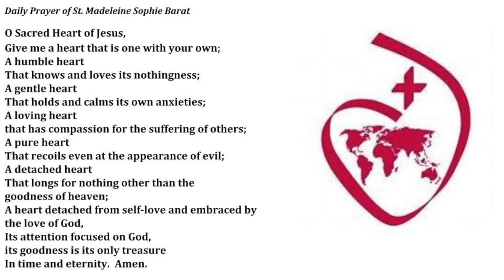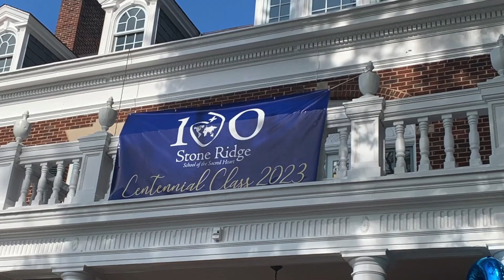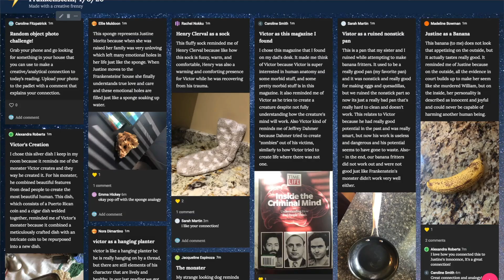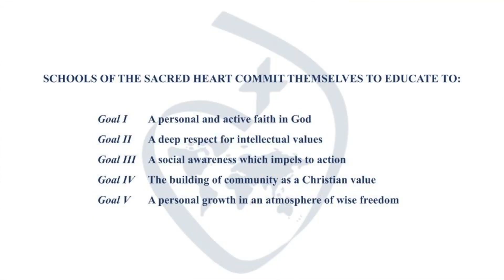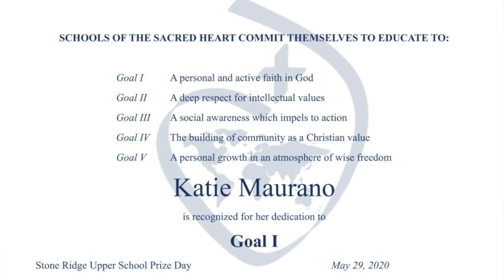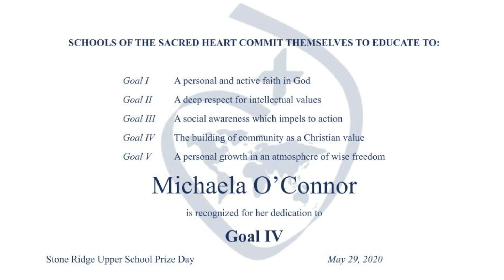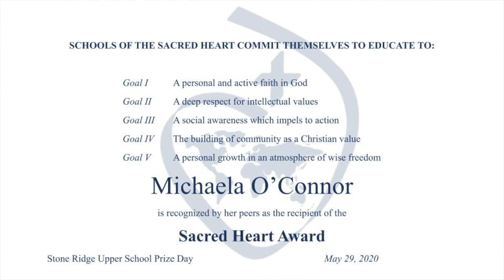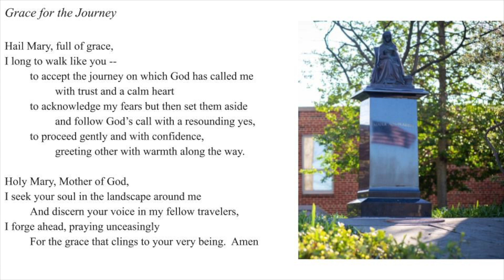Stone Ridge Upper School Prize Day, May 29, 2020